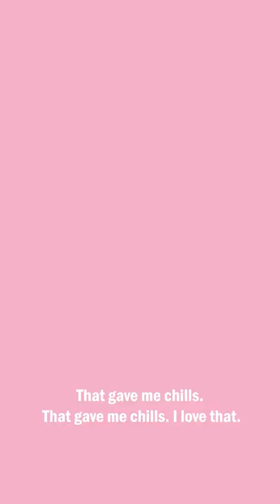Homemade Kimchi | Daniel Dae Kim on Street You Grew Up On